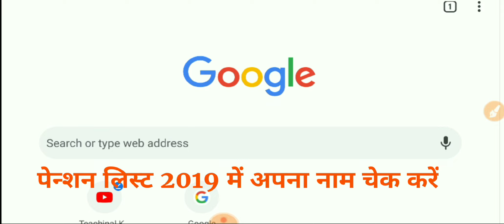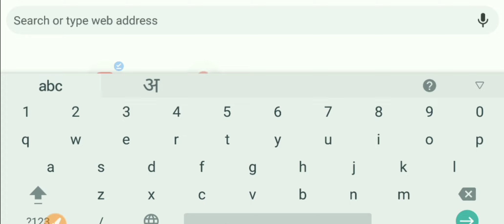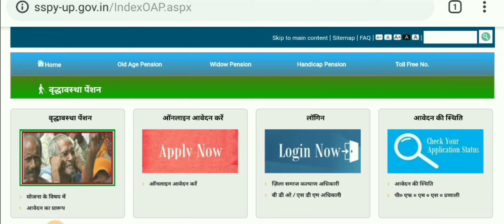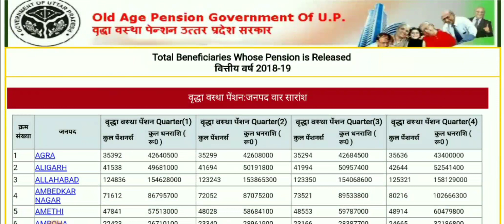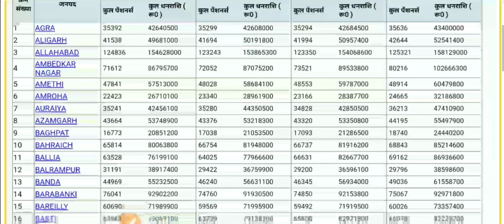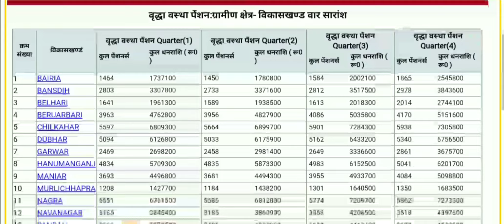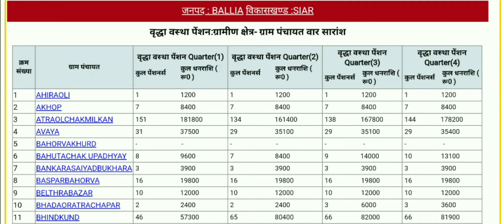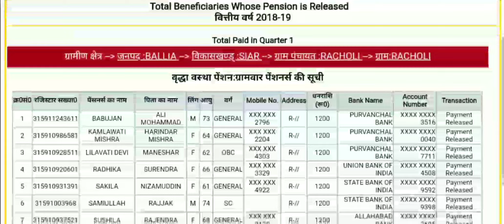2020 की नई पेन्शन लिस्ट में अपने परिजनों का नाम देखें | New Pension list 2020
How to check your name in pension list 2020

◆kids birthday gifts
◆chess game gifts
◆gf birthday gifts
◆diwali gifts

◆My Tripod

◆My Camera

◆My Watch

◆My laptop

◆My boya mike

◆my earbuds

◆boAt earphones

◆Sony earphones

◆samsung earphones

◆my power bank

◆ 128GB Sandisk

◆Rich dad poor dad:

◆One arranged murder:

◆Attitude is everything:

हेलो दोस्तों
                आप सभी का मेरे Youtube channel में स्वागत है मित्रो आप सभी को अब तक पता लग ही गया होगा कि में technology से सम्बन्ध्ति बहुत ही महत्वपूर्ण और जानकरी वाली वीडियो आप सब तक रहता हूं जिसको आप सभी लोग बहुत ही पसन्द करते है।
मित्रो लेकिन आप सब जल्दबाजी में मेरे चैनल को subscribe करना भूल जाते है और आप सब मेरे महत्वपूर्ण वीडियो जो में डालता रहता हूं ओ आप सब तक नही पहुच पति है तो मित्रो मेरे चैनल को subscribe करे और घण्टे को भी साथ साथ बजा दे ताकि मेरे सारे अपडेट आप तक पहुच सके